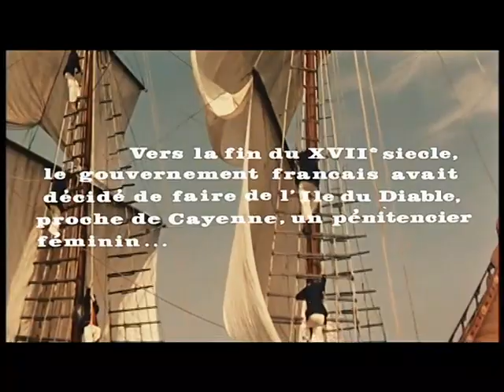Le prigioniere dell'isola del Diavolo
Secolo diciottesimo, penitenziario femminile della Guyana. Vita durissima per le prigioniere sotto la gestione del tenente Le Favre. Il patriota francese Herry si sostituisce al carceriere, ruba il tesoro dell'isola, libera la bella Martine e uccide Le Favre.
Film girato nella baia di Portonovo (AN) ed al Passetto (Ancona).